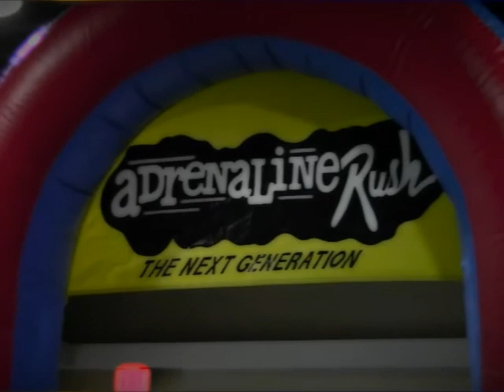Perfect Parties USA : Adrenaline Rush Extreme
It's not called the Adrenaline Rush Extreme for nothing! This 43' inflatable is the flagship of all obstacle courses and a must have for any event wanting lots of WOW factor and high throughput. The Adrenaline Rush Extreme challenges participants through all sorts of obstacles to include squeeze through, over, under and even 2 climb/slides. This unit's predecessor, the Adrenaline Rush has been a huge hit for years, now experience this new and improved version and see for yourself why it called the Adrenaline Rush Extreme!